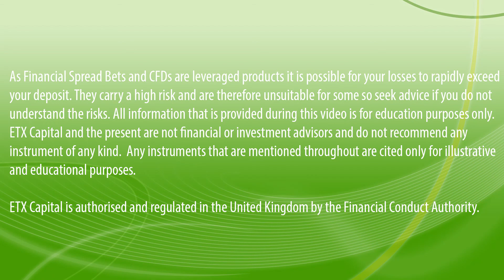Daily Market Bite 4th May - 8th May 2015